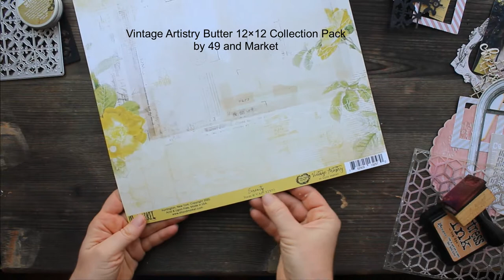Cherish - Mixed media Layout by Elena Martynova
Hello!
Elena has created a beautiful mixed media layout, full of magic. She used the Vintage Artistry Butter paper collection and lots of gorgeous 49 and Market Flowers, Archival Board, and Layered Embellishments to create a amazing layout.

All the products used are listed here:

49 and Market products appeal to those that seek something different from the paper crafting industry.